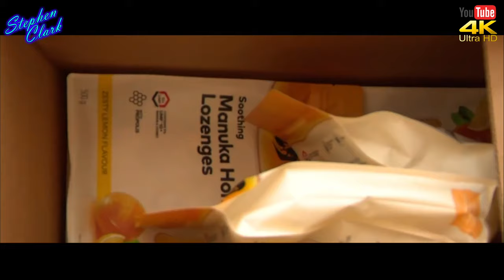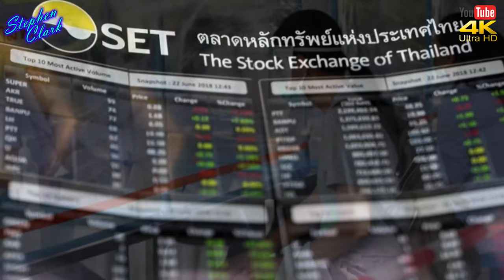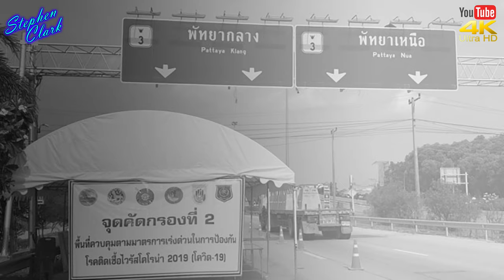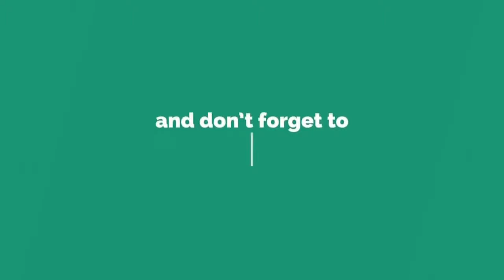NEWS FROM THAILAND and SOUTHEAST ASIA #857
Domestic Tourism Campaign We Love Thailand

Thai PM says Chinese coronavirus outbreak, the impact may last another nine months.

Thousands head home as Phuket Thailand  Check Point opens.

Indonesia infant snatched by Monkey.

Beijing faces a rising wave of hostility.